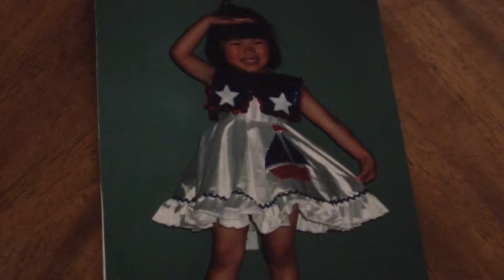Margot Wagner: Performer